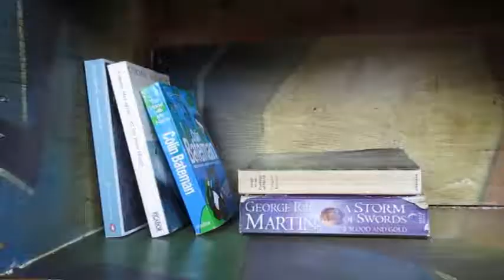Book stop Brixton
Bookstopbrixton is a free Book project currently housed at Brixton Street Gym on Somerleyton Road. Our aim is to provide free books to the community covering a wide range of uplifting topics.
please come by a nd pick up a free book.
Today a reader, tommorow a leader